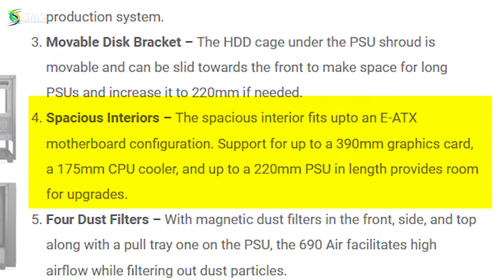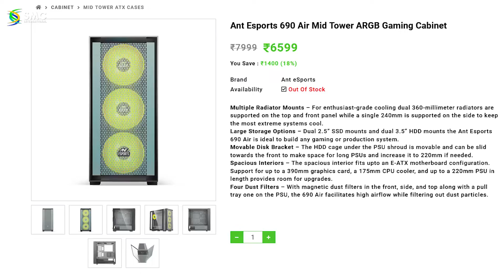The Best Budget Gaming Case in 2022 India [HINDI] Ant eSports 690 Air Review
In today's video, we will be reviewing the Ant eSports 690 Air which is the Best Budget Gaming Case you can buy in 2022 featuring support for up to a 360MM Rad on the Top and Front, ARGB Controls, and Much more!